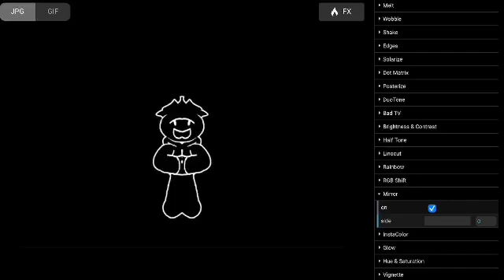the state of oklahoma (2022)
this was a meme i made like RIGHT after the hiatus started. like maybe like 2 or so months after it began. goes to show the type of things I found funny a year ago. also no i don’t know why it’s called the state of oklahoma that was the original name of it